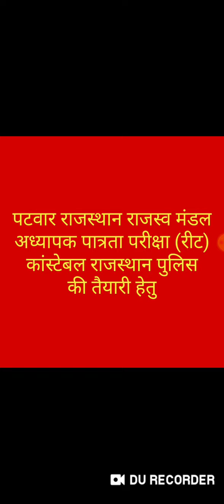Introduction I Patwar I Reet I Constable I Rpsc I Rsmssb exams I Olive Green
Olive Green Where you get knowledge for competitive exams.